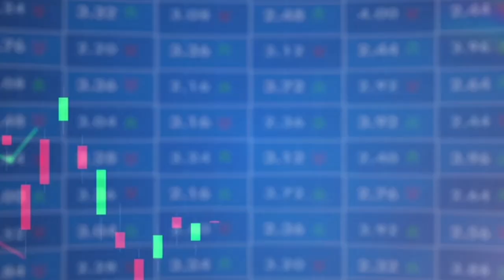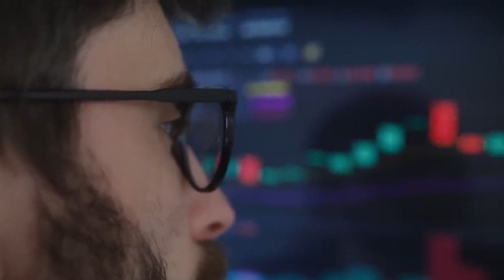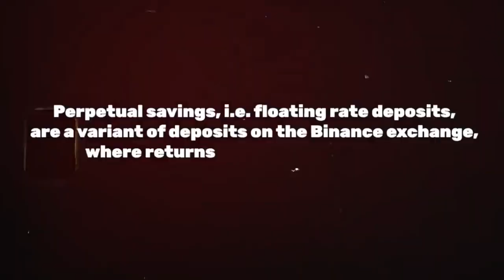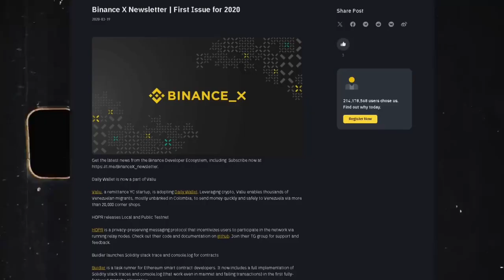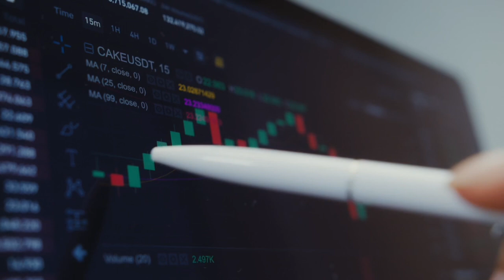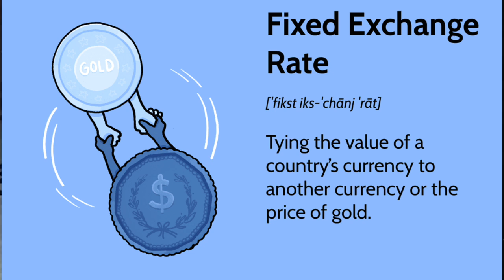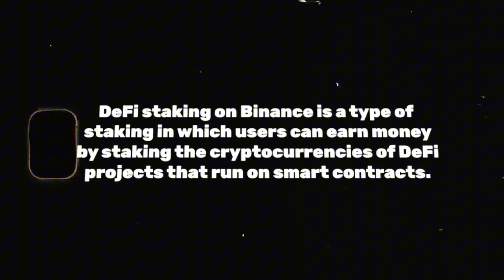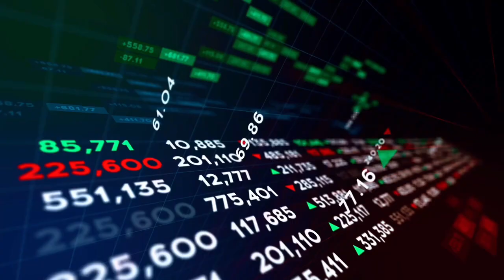How to Earn $300 Daily on Binance – Risk-Free Trading Strategy Revealed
In this video, discover how you can make $300 daily on Binance with a foolproof, zero-risk strategy! Learn step-by-step how to maximize your earnings using simple techniques that both beginners and experienced traders can implement. If you’re looking to build consistent income in the cryptocurrency market without the fear of losing money, this is the video for you.

Binance, cryptocurrency trading, earn money online, daily crypto earnings, passive income strategies, no-risk investments, crypto tips, financial freedom, online income, Binance trading, crypto earnings, beginner trading guide, make money on Binance

Binance earnings, daily crypto income, risk-free trading, make money online, cryptocurrency trading strategy, passive income, earn $300 daily, Binance app, crypto investments, financial freedom tips